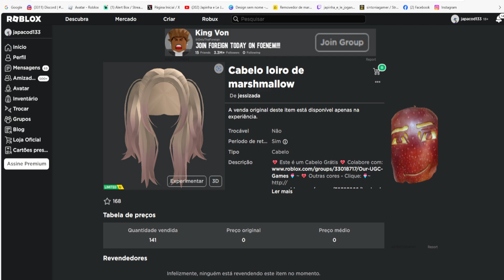Cabelo loiro de marshmallow Limited UGC Grátis agora no Roblox Evento 2024 FREE LIMITED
wwwwwwwwwwwwwwwwwwwwwwwwwwwwwwwwwwwwwwwwwwwwwwww